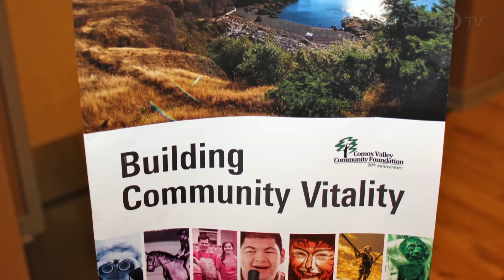Comox Valley's Vital Signs 2016